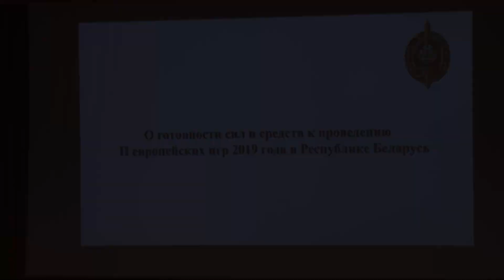Состоялась коллегия МВД